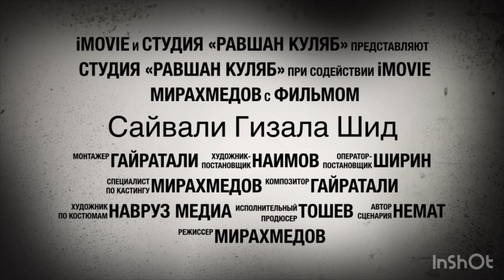Сайвали тренери нава табрик кад